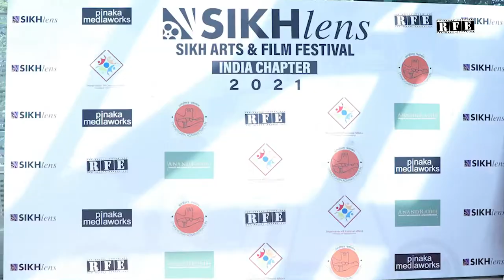Dr. Devinderpal Singh Sehgal honored at Sikhlens India Film Festival 2021 in Chandigarh | RFE TV